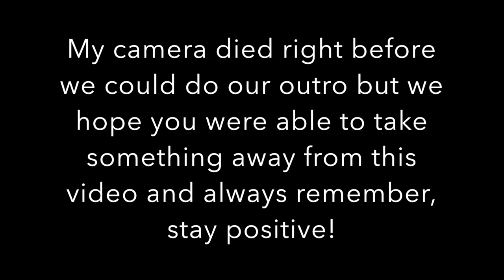FACE MASKS AND MOTIVATION | Imani Collins